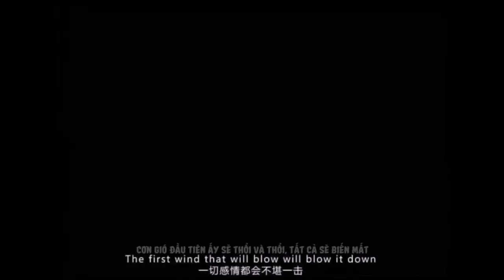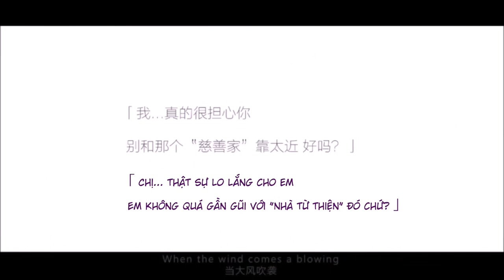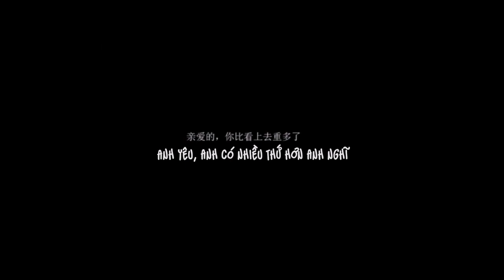【第五人格 Identity V】Cécile Corbel - Mama Always Told Me 【孟雪】【ThiefGar】【Vietsub】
Cảm ơn 孟雪 đã tạo ra một video tuyệt vời như vậy!

Na chèo thuyền này đó, có ai giống Na không?

Ai chơi xong cốt truyện Identity V chắc cũng hiểu hết. Có thể nói đây là một chuyện tình có cái kết mở nhất trong Identity V. Kreacher yêu Emma, Emma yêu ai?  Tình cảm của Emma thật ra là không rõ ràng nhưng khi xem xong video này, tôi cảm thấy rất hợp lý.
Đương nhiên là không ràng buộc rồi, các bạn có thể để trí tưởng tượng bay xa và cao nè.
Mà ai chơi Identity V thì cmt bên dưới chơi với Na nhé, cô đơn, hụ hụ!